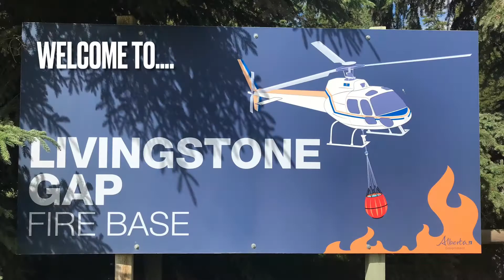CALGARY - Week 2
Logo by Aria.